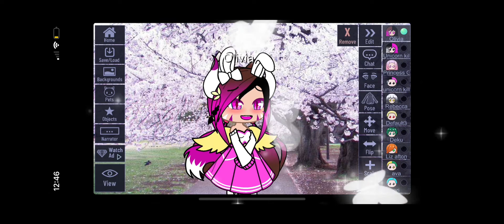Wonderland (part 1 and 2)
This is one of the videos that was in my reaction video